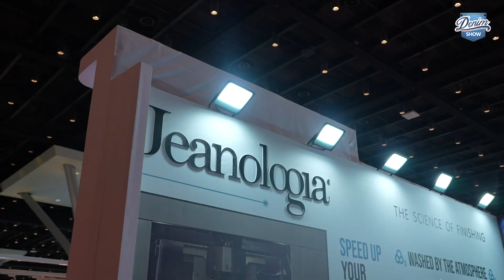Denim Show Mumbai 2024: Mr. Vinod T P, Brainbox Team - Jeanologia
We always strive for excellence by working in agile and incorporating check and balance. Valuable feedback from our exhibitors is as important to us as giving them an unrivaled experience, and it truly makes us win when we hear delightful words from them.